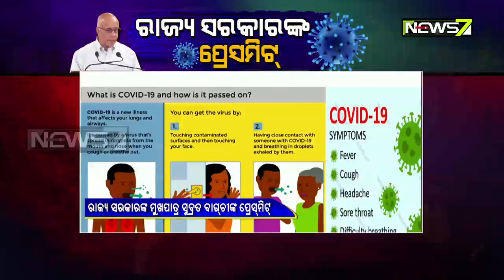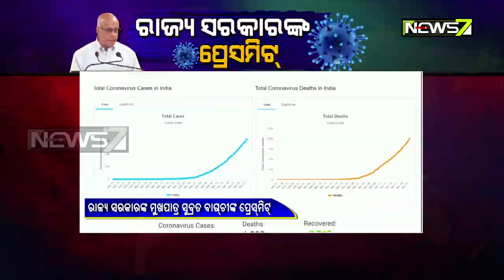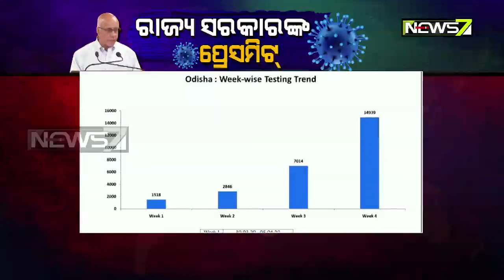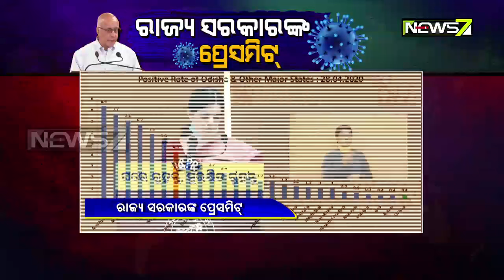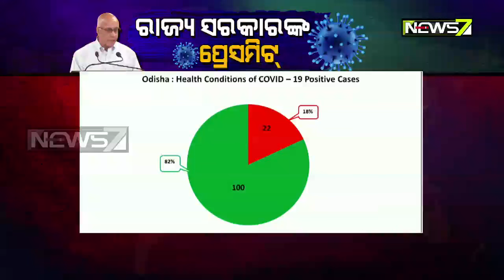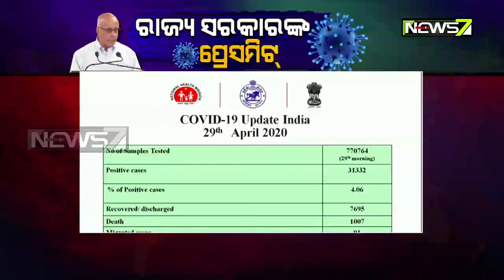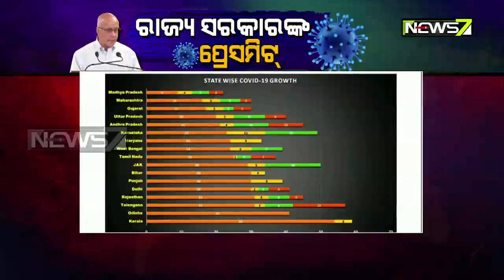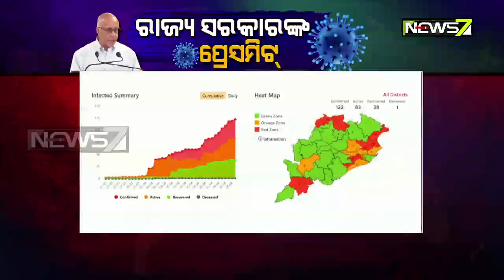Fresh Update About Corona In Odisha | Press Meet By Subroto Bagchi on 29th April 2020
Fresh Update About Corona In Odisha | Press Meet By Subroto Bagchi